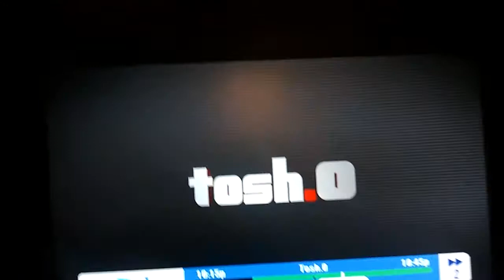Worx Hax Comedy Central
So I was trying to enjoy a rerun of Tosh.0 when I started noticing that EVERY SINGLE GODDAMN COMMERCIAL WAS FOR THAT STUPID WORX ENERGY SHOT!!! Join me on my adventure, won't you?